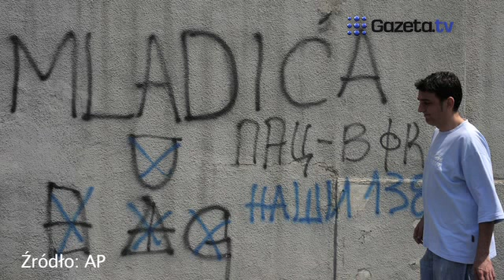Ratko Mladić był symbolem dla wielu Serbów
gazeta.tv prezentuje: Wojciech Stanisławski, współpracownik Ośrodka Studiów Wschodnich, opowiada, jakie znaczenie ma dla Serbów aresztowanie Ratka Mladicia. Więcej wideo